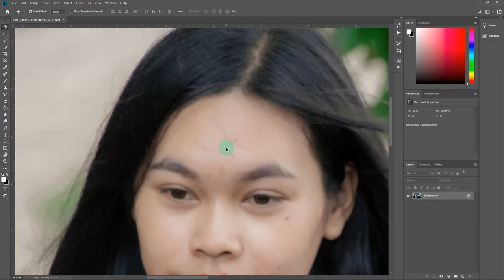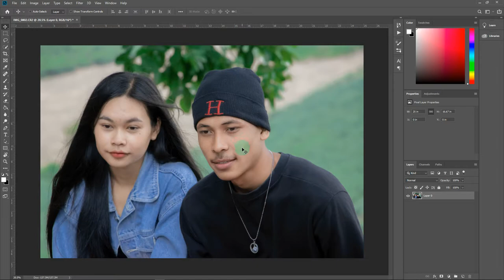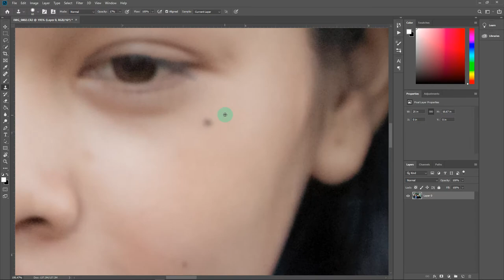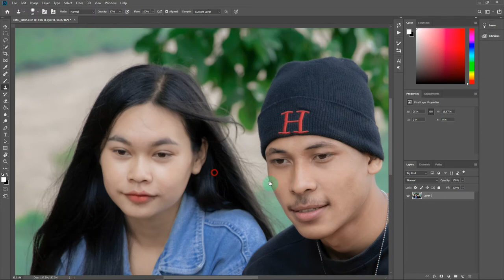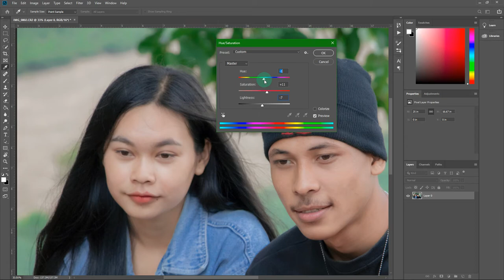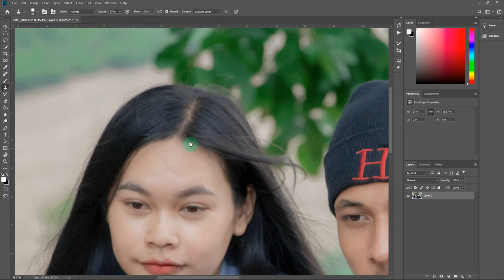How to Edit Urban Photography Lightroom Mobile Presets Free DNG Lightroom Mobile Urban 1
Camera model   :      Canon  EOS 80D
ISO                       :      160
F-stop                  :      F/8
F                           :      1/100s
focal length        :      78mm
Lens                     :     18-135mm
Filmed by            :       Mrr SOPHAT
Location